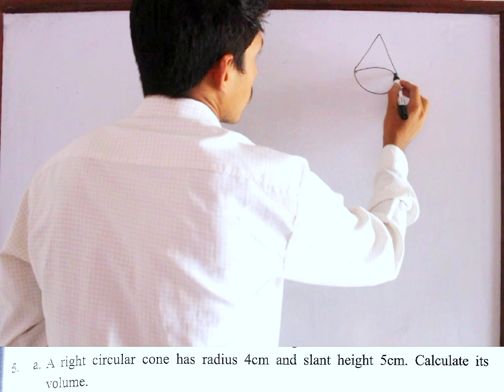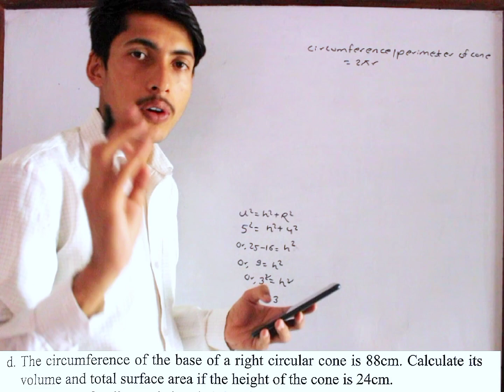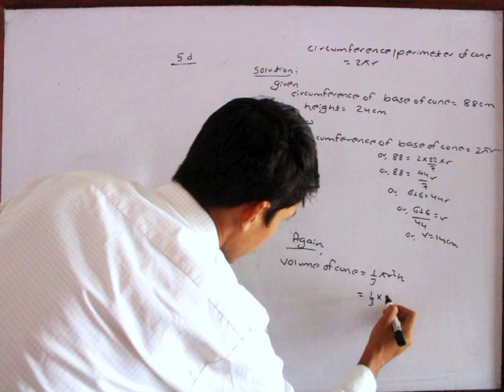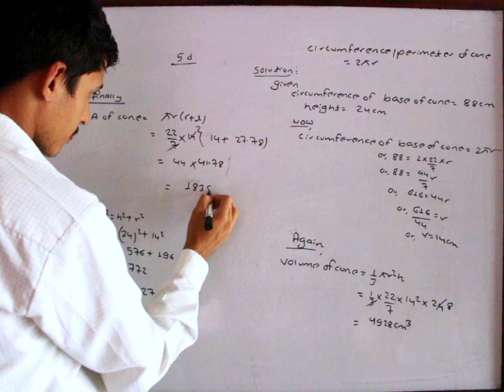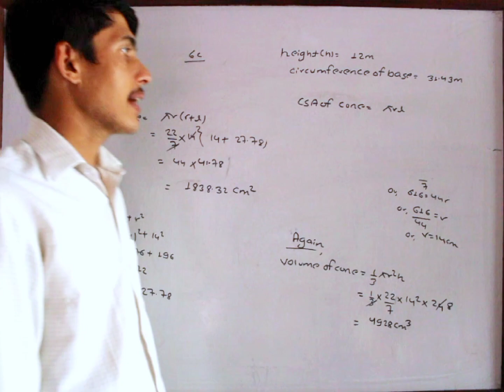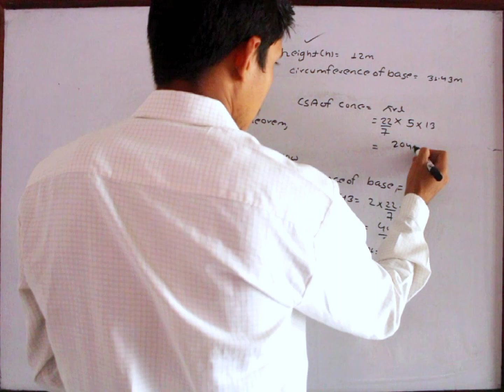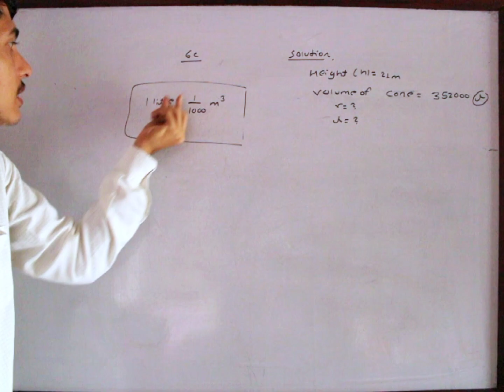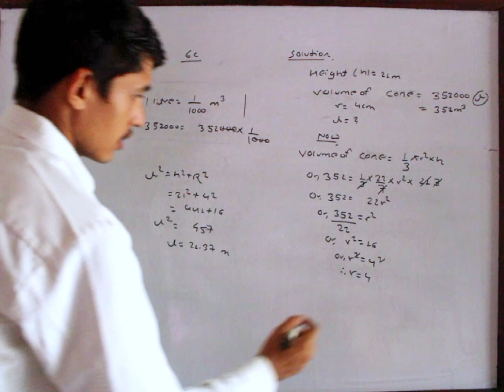class 10 math new course solution of cone (part 2).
This video is made with the objective of providing ideas about the cone lesson